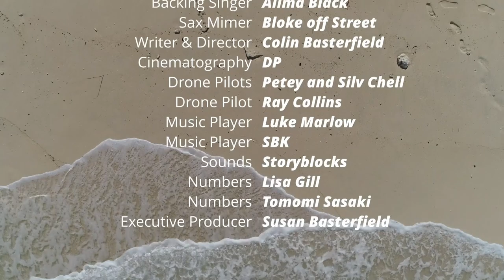The Struggle is Eel Part II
Following his rescue off the coast of Fiji's Namotu, Eelman returned to New Zealand.

A subjective view is he's happy to be part of this, others likely disagree.

This is an homage to the truly great Bonzo Dog Doo Dah Band. A band that was cemented into my psyche by my older brothers who along with my sisters, gifted me a wonderful appreciation of music at an early age.

The song is Death Cab for Cutie which appears on their album Gorilla.